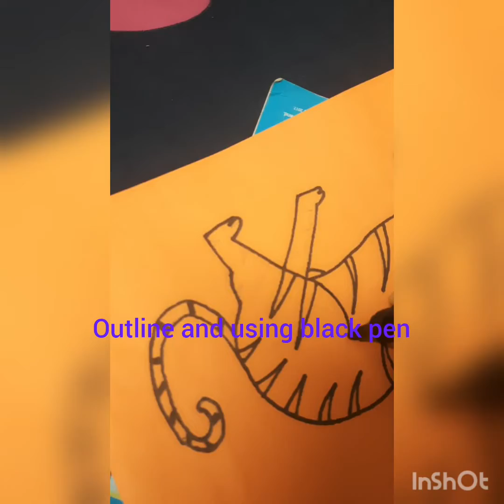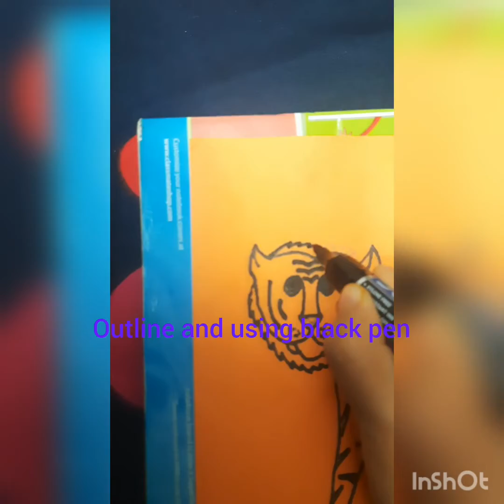step by step tiger drawing for kids